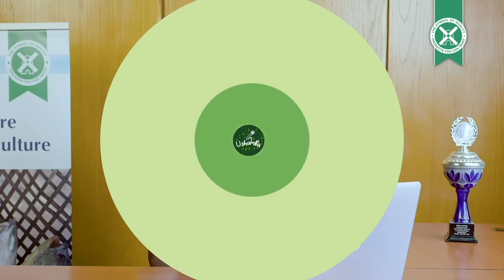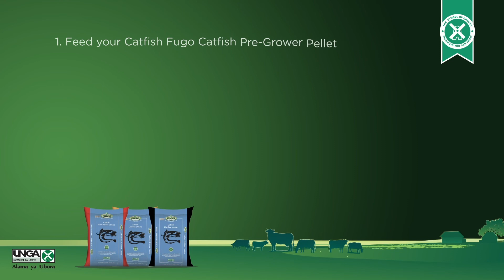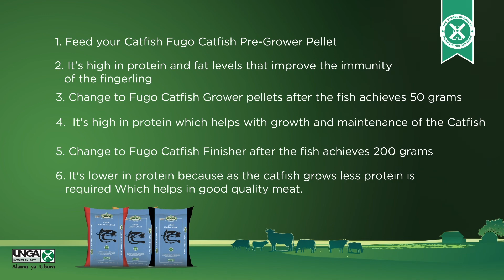How To Feed Your Catfish | Ushamba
Our expert has some great advice on the feeding of Catfish to help you harvest big delicious fish. Watch, learn and share. 🤓

Inspiring Farmers and Farming.